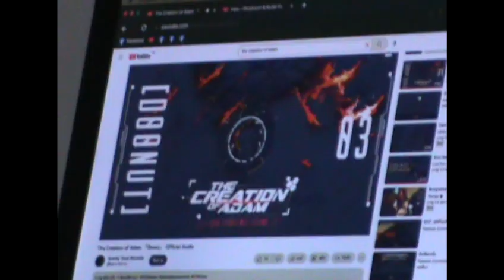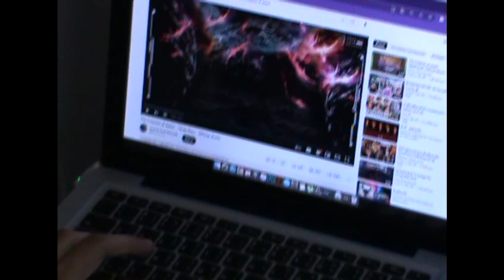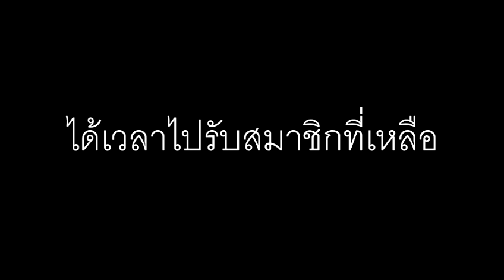(Vlog? กระมังนะ) The Creation of Adam in SOUTH OF DEATH Part 1/2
ลงภาคใต้ ใต้จริงๆ ครั้งแรกเลยกระมัง นะ ถถถถถ

Recording device = Sony DCR-SR68